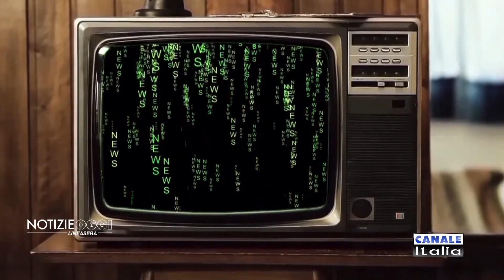"E' colpa di Putin" | Notizie Oggi Lineasera - Canale Italia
Editoriale della trasmissione di venerdì 21 Ottobre. Testo di Massimo Bolla, voce di Luca Secci. La trasmissione integrale potete trovarla a questo
In diretta dallo Studio 12 di Canale Italia, TUTTI I VENERDI' alle 20:00 sul digitale terrestre CANALE ITALIA, ritorna l'informazione e l'attualità con NOTIZIE OGGI LINEASERA, condotto da Vito Monaco.
Nell'era dell'informazione, l'ignoranza è una scelta !